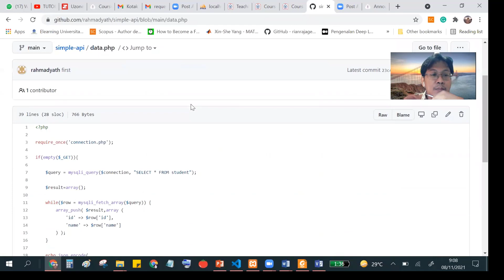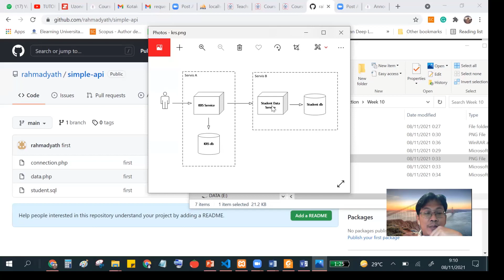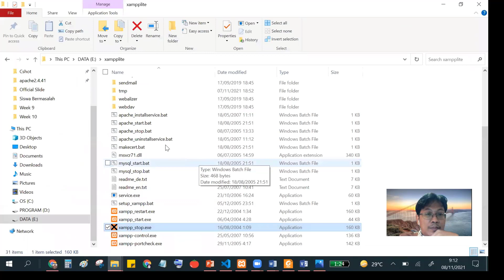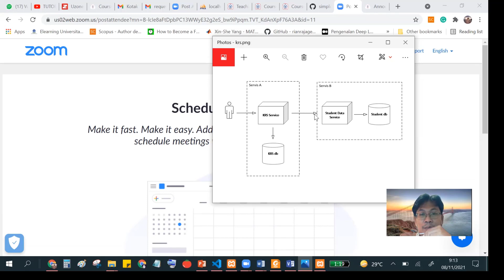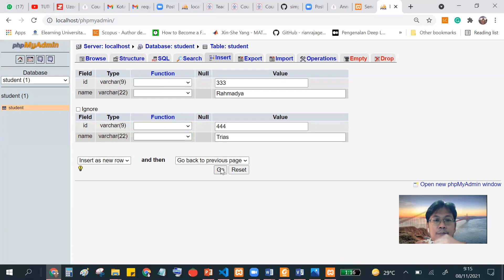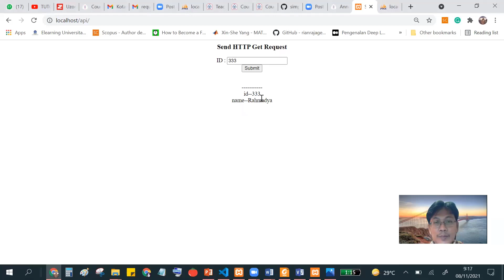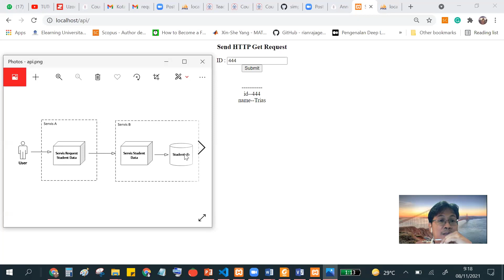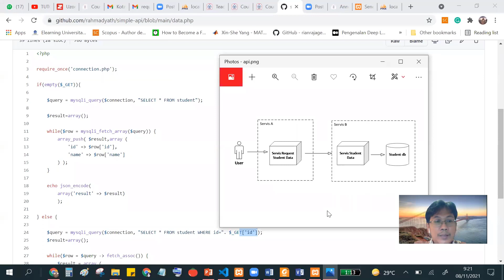Simple REST API to get data from another service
this simple API (without KEY) shows how to retrieve data from another service